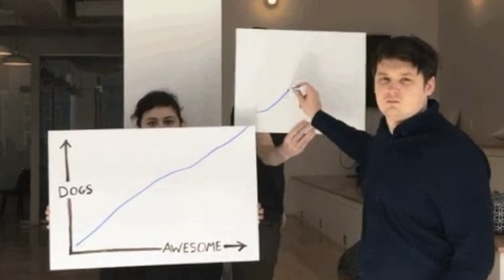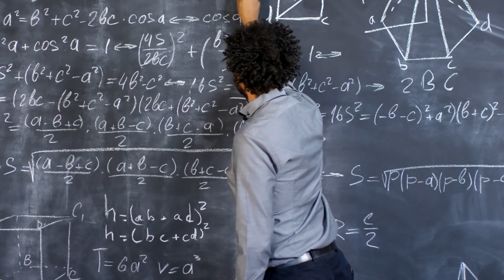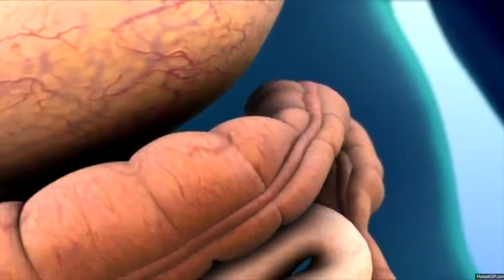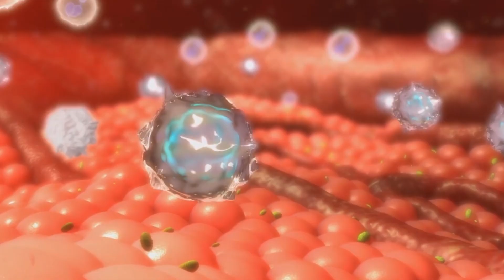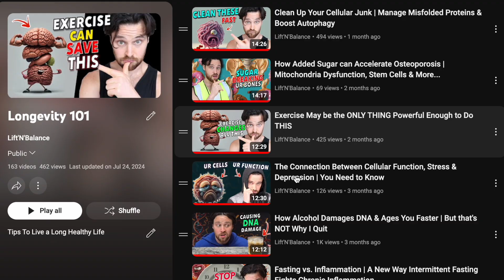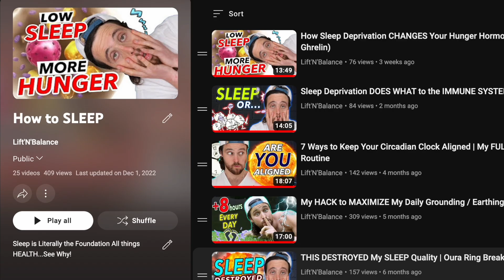Microplastics in Your Chewing Gum? Here's What it Means For Your Health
New Study Breaks Down the Microplastic Exposure From Chewing Gum

Chapters:
0:00 Intro
1:21 Plastic is Everywhere
3:28 New Study
7:54 Mitigate Your Risk

SHOW LINKS!

WHAT ELSE???